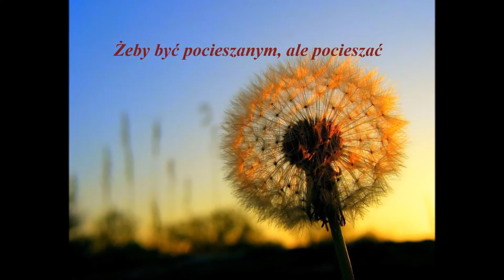The Canadian Tenors - Instrument of Peace (polskie napisy)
Utwór pochodzi z albumu The Perfect Gift.